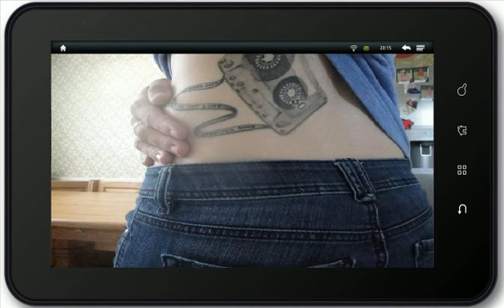Electronica 90's - Versiones Completas